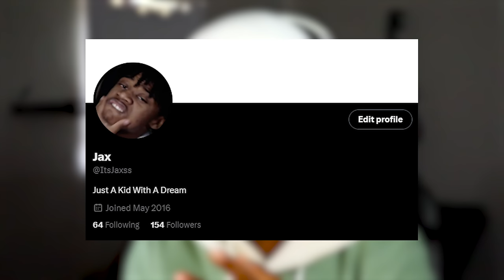The Farmer Life Isn't For Me...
In today's video, we continue our series on Red Dead Redemption 2 (Episode 30)

Red Dead Redemption 2 is a 2018 video game that takes place in 1899 in a fictionalized version of the American Old West. The game's story follows Arthur Morgan, an outlaw and member of the Van der Linde gang, as they try to survive against government forces, other gangs, and other adversaries.